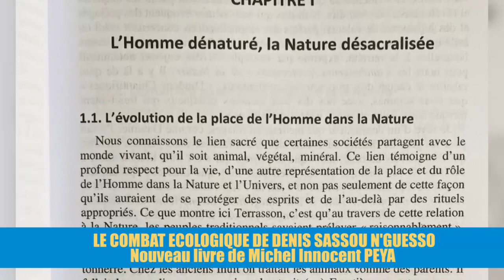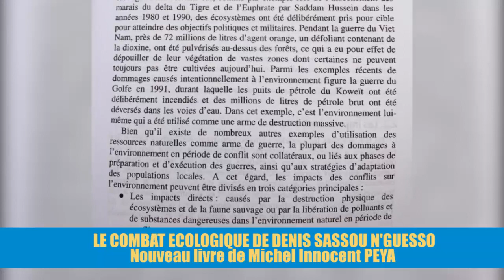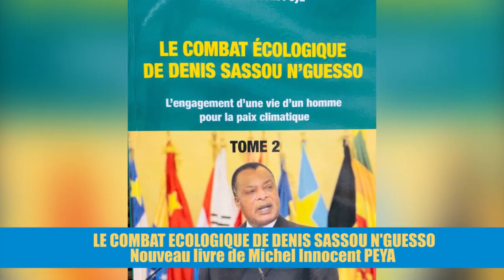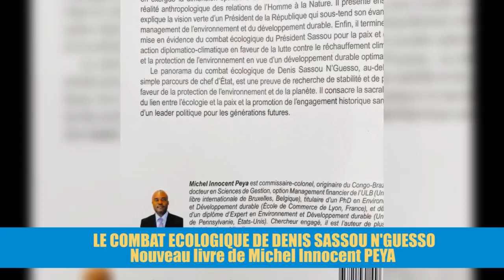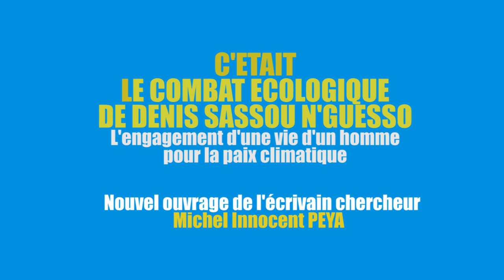Le combat écologique de Denis Sassou N'Guesso